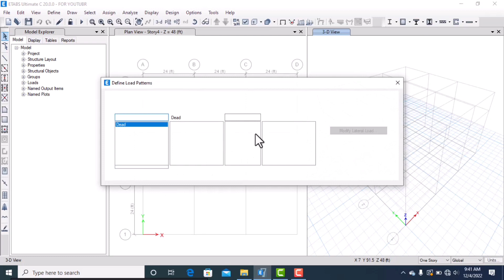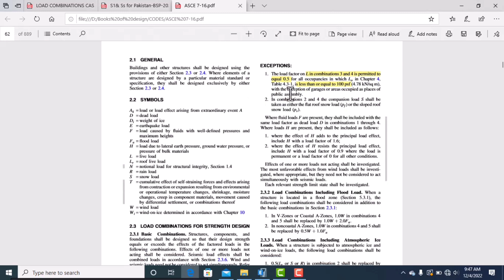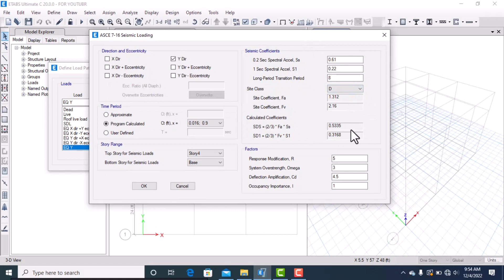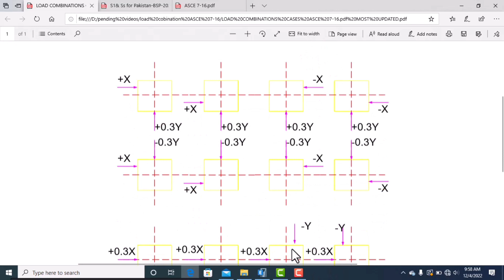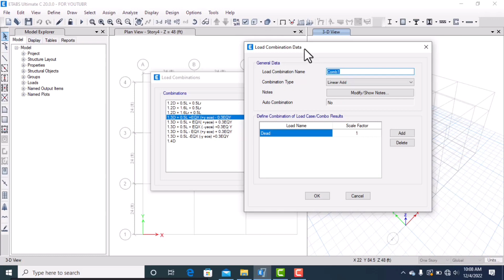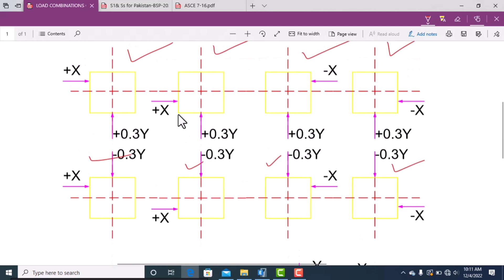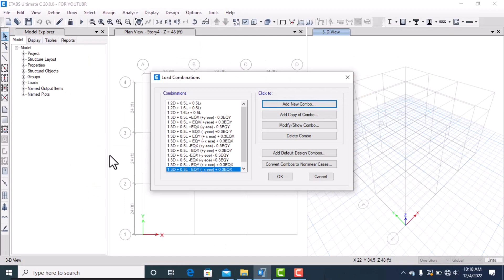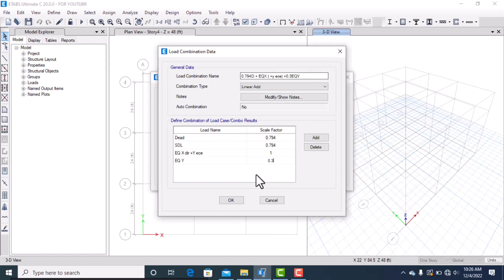ASCE 7-16 Load combinations || CSI Etab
ASCE 7-16 Load combinations with deferent cases of seismic Load
Also in Etab Load combinations define